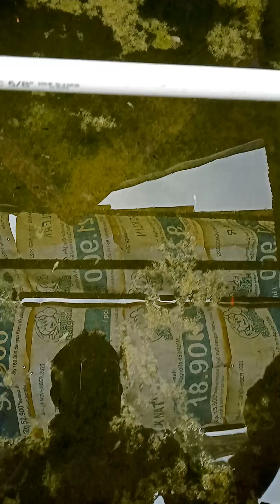Berkunjung kerumah temen pembudidaya ikan hias dan pembudidaya tanaman air